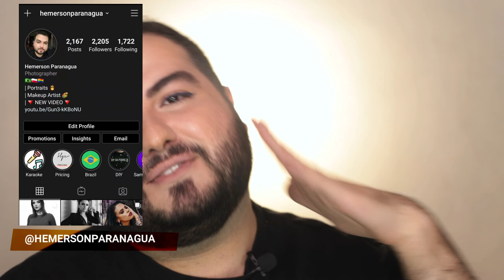Million Dollar Eyeliner WIBO | ILOVETOTEST - Hemerson Paranagua PRO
Precise eyeliner in ultra-fashionable metallic colors. It allows you to accurately make lines in the shape you choose. Metallic colors greatly diversify the makeup and its long-lasting effect will satisfy the most demanding ones.